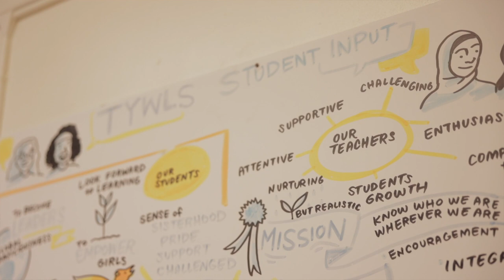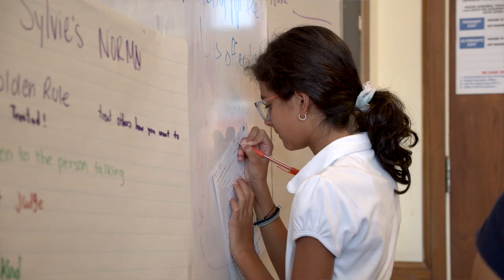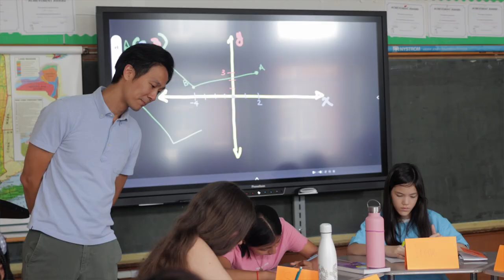The "Essence" of our programs at TYWLS Astoria - 2022